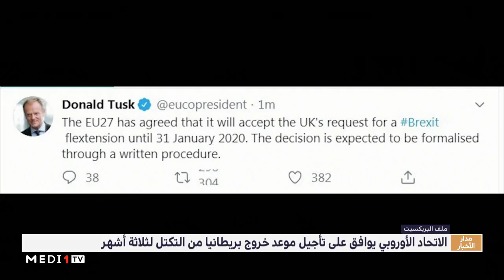قبل ثلاثة أيام من الموعد المحدد .. "بريكست" يتأجل حتى 31 يناير